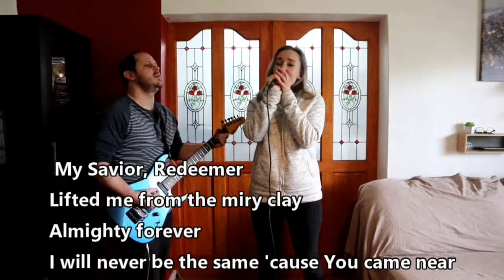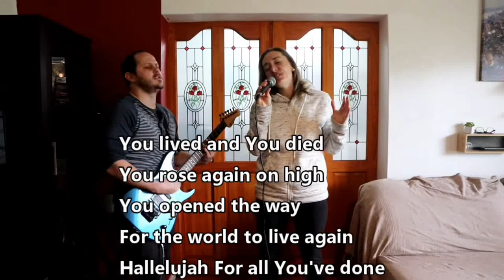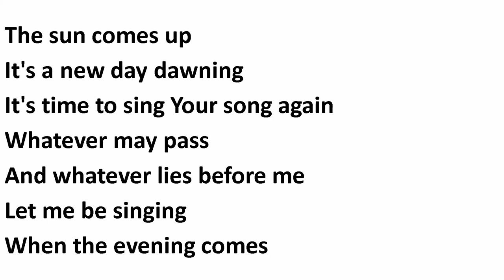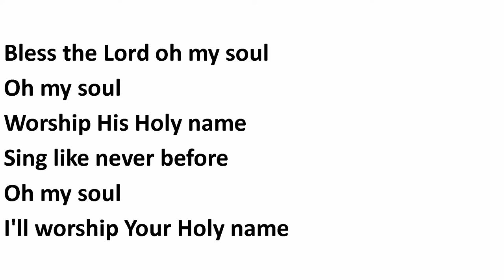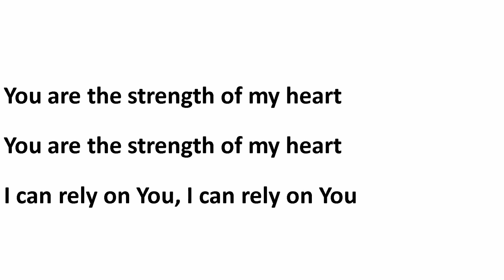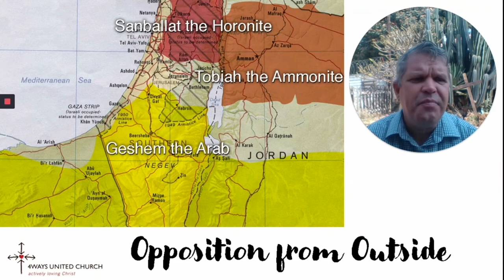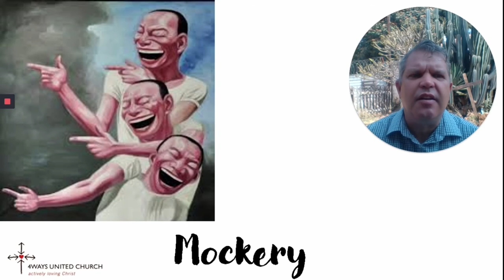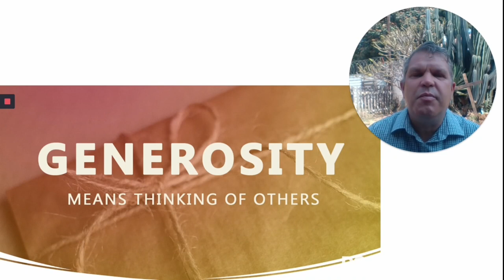youtube video #-Dy78-0Q9Ec